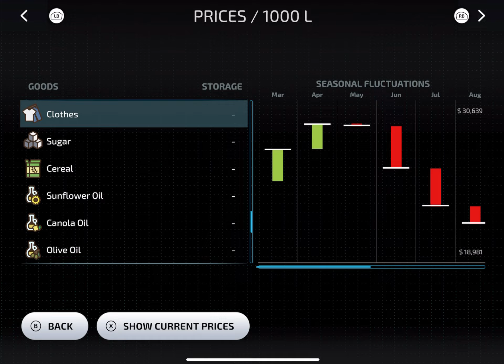I Made $3,500,000 From 100+ Clothes! 20 Millions Challenge Fs23 #11 | Farming Simulator 23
Game Developers
GIANTS Software

1. Get Out of My Way - Tape Machines
2. Can't Be The Only One - Deanz
3. I'm Fool For You - Basixx